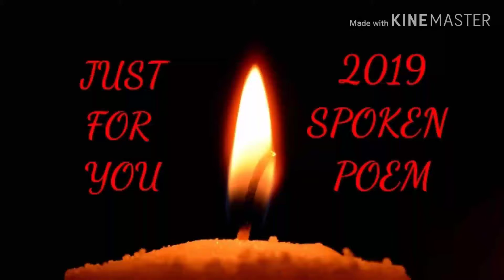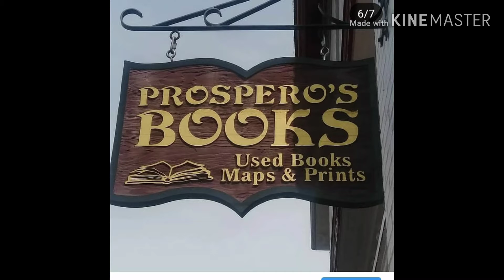2019 SPOKEN POETRY!!! {JUST FOR YOU}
This poetry video is Author Ivan Burke reciting his poem "JUST FOR YOU" which is #62 from his poetry collection A Man of Words.
EVERY20 is a charity campaign where for every 20 books Ivan Burke sells of his latest poetry book “A Man of Words”, he will purchase and donate a sleeping bag to the Serve Shelters in the Northern Virginia area or directly to the less fortunate. The 20th of each Month he will share his book sales report along with pictures of the sleeping bags donated through his instagram @_ivanwrites. Wintertime is quickly approaching and EVERY20 has set a goal of providing 100+ sleeping bags to the less fortunate before Christmas of 2019.